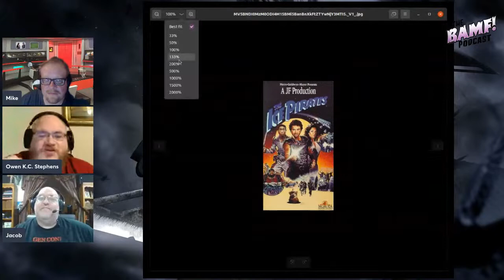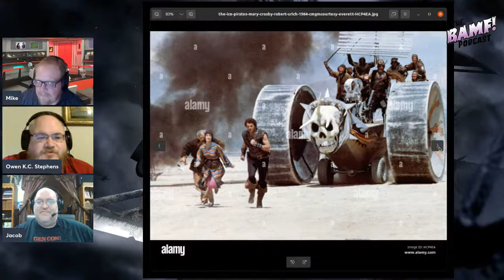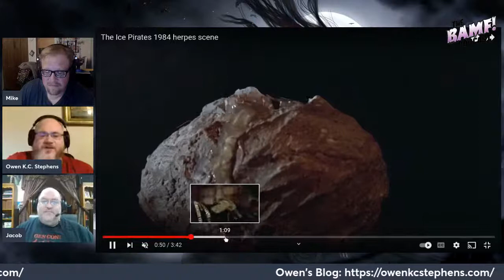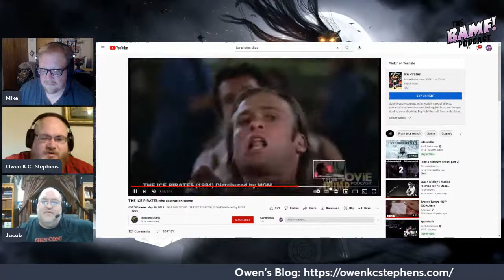Owen Explains It All: Ice Pirates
Owen KC Stephens tells us how to bring some of the retro sci-fi fun of Ice Pirates to your Starfinder game.